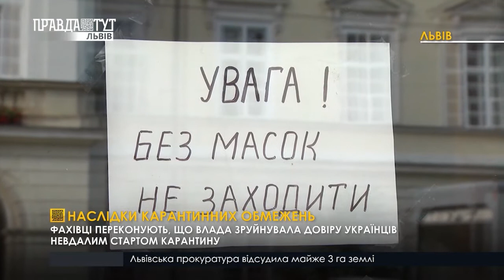НАСЛІДКИ КАРАНТИННИХ ОБМЕЖЕНЬ І ВИПУСК НОВИН 18.06.2020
Життя у стилі «карантину». Поки інші області послаблюють карантинні обмеження, Львівщина і надалі застрягла на другому етапі виходу з цієї кризи. Усе – через нестабільну епідеміологічну ситуацію. Попри те, що рішення штабів з протидії поширенню коронавірусу наче є логічними, зважаючи на таку статистику, уряд залишився незадоволеним діяльністю Львівської ОДА в цьому напрямку.